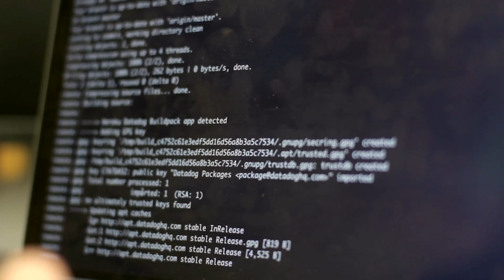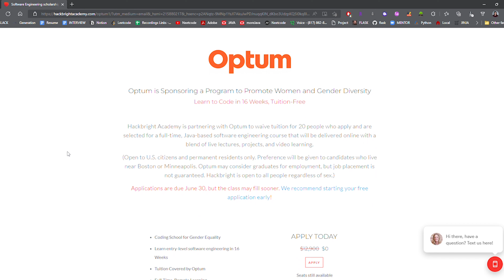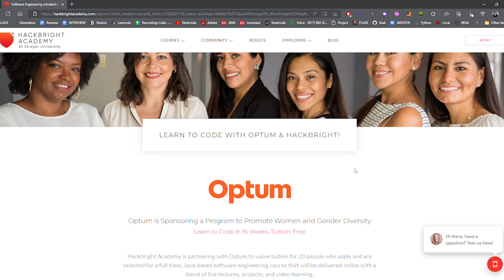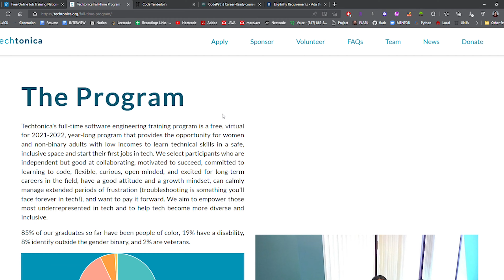Free Coding Bootcamp: How I became a Software Engineer No CS degree (EN Sub) (Chuyển sang lập trình)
My journey with coding has been exciting, challenging yet incredibly rewarding to say the least. I decided to step out of my comfort zone and give myself some time to focus on learning programming and so thankful to say that I am now a software engineer.
In this video, I covered three main topics:
1. How and why I made the transition to software engineering
2. Books and online resources that I used
3. Sharing some of the resources and free coding bootcamps that I attended or heard good things about.
And the video is in Vietnamese with English subtitles!  (Anyone's learning Vietnamese? 😎😍 CC Select Auto Translation and then pick a language of preference)
Books:
HackBright Academy (application deadline 06/30/22!!)
Recorded with Zoom to see how different it's compared to OBS and the mic picked up the noise from my chair!
First speaking video (languages I study)